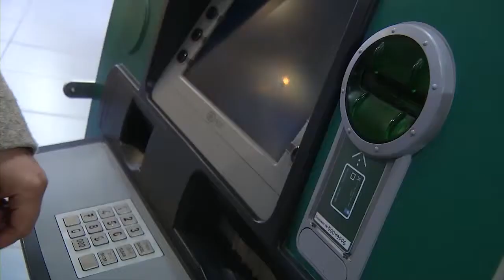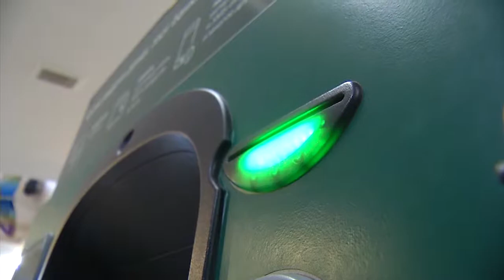11.05.18. Мошенники украли деньги с карты.